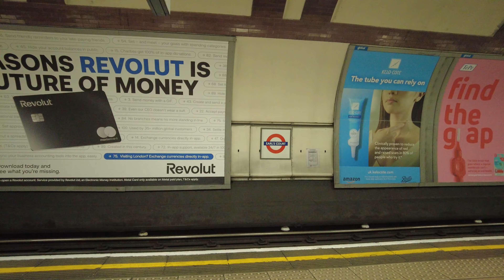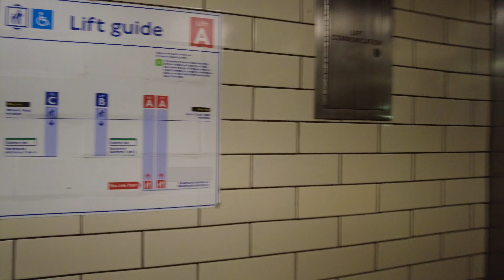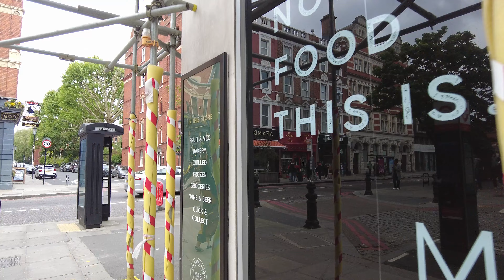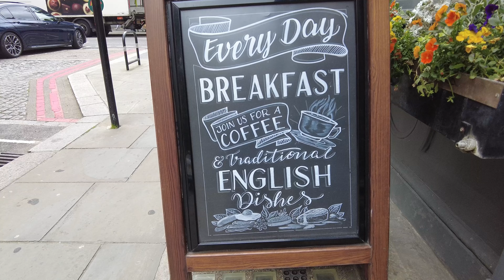LONDRES: EARL'S COURT / Bairro onde moraram a Princesa Diana, Agatha Christie e Alfred Hitchcock.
Todos os SÁBADOS estreia neste canal, um novo vídeo.

E visite também nosso novo canal exclusivamente dedicado a mostrar vídeos de Porto Alegre. Ele está em

Esse vídeo mostra uma caminhada pelo simpático bairro onde moraram a Princesa Diana, Agatha Christie e Alfred Hitchcock, e onde David Bowie gravou um vídeo musical caminhando pelas ruas. Earl's Court é uma região de classe média, animada, com comércio variado, belas residências, cafés e teatros alternativos e instituições centenárias.